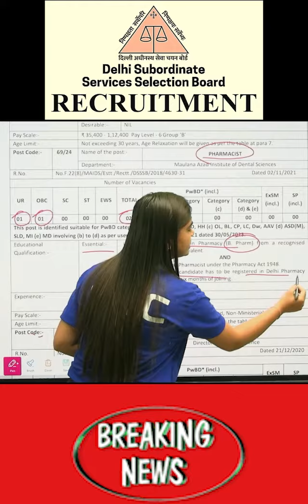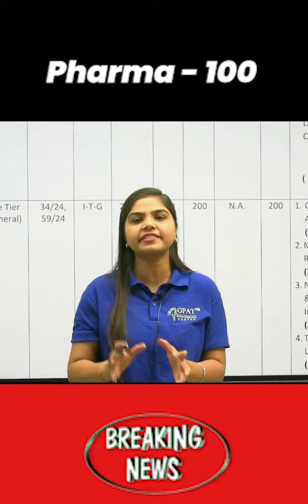DSSSB NEW PHARMACIST VACANCY 2024| Last date-17/04/24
Org Code for iPhone = GDCCLASS
🩸B. Pharm (1st to 8th Semester) e-notes
📌You Tube :- / gpatdiscussioncenter
govt pharmacist
pharma jobs
pharmacist recruitment 2024
pharmacist jobs